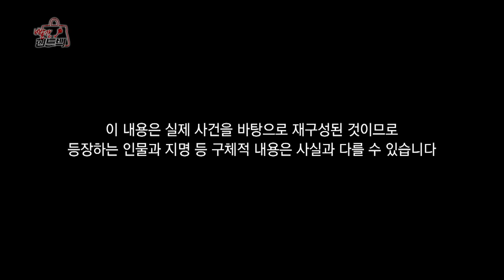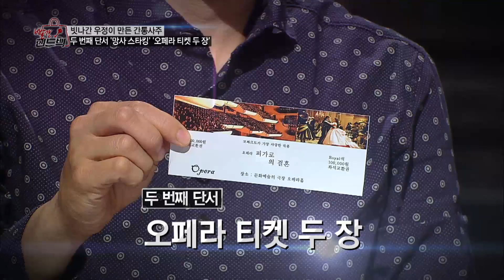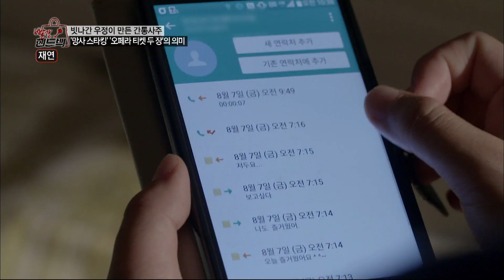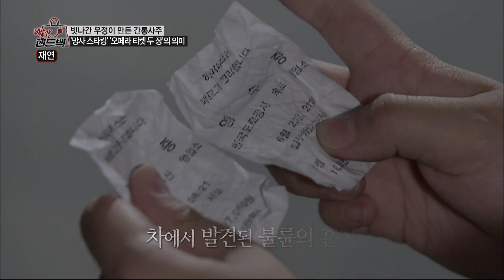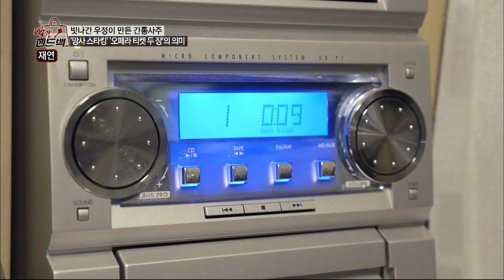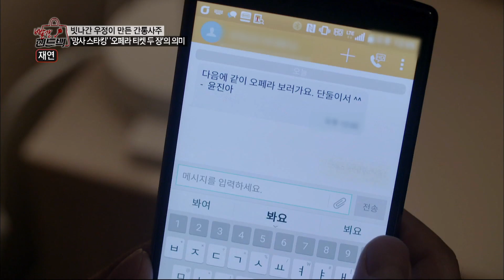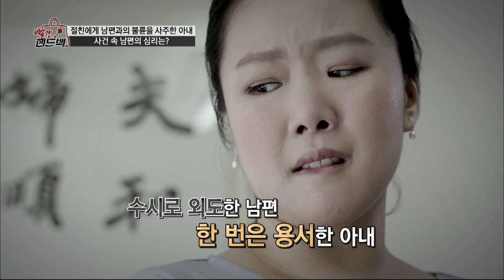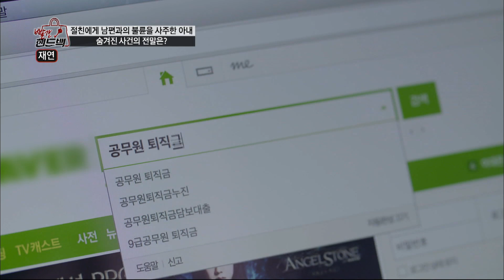[무료 다시보기] 빨간 핸드백 13회 FULL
여성범죄자 40만 명! 그녀들은 왜 범죄자가 됐을까?
핸드백 속 단서들을 토대로 사건의 이면에 숨겨진 여성의 심리를 추리하는 본격 심리 토크쇼!

출연: 이휘재, 황석정, 곽정은, 현영, 배상훈, 양재진